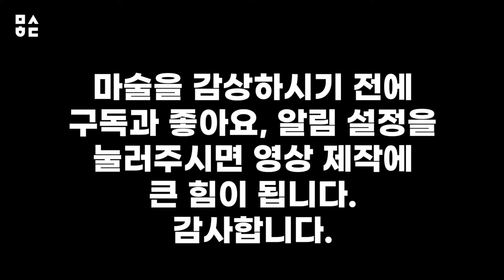마술배우기-관객의 카드만 사라진다?! /Cardmagic- Nick Trost Elimination(Tutorial)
00:00 마술 시연(Performance)
01:25 마술 순서(Method)

마술의 효과
카드덱에서 관객이 원하는 카드 1장을 고르게 합니다.
마술사는 관객의 카드를 카드덱에 넣고 섞은 뒤,
관객 카드만 사라지게 한다고 말합니다.
카드를 1장씩 내리면서 살펴보니, 정말 관객의 카드만 사라지게 됩니다.

유튜브 멤버십 가입하시면
셀프워킹(10퍼센트 할인)
마기(20퍼센트 할인)
혜택을 드립니다.

멤버십 가입하신 분들께서는 쇼핑몰 회원가입하신 후
카카오톡 아이디 yachokang
으로 멤버십 가입 인증샷 보내주시면 등업해드립니다.